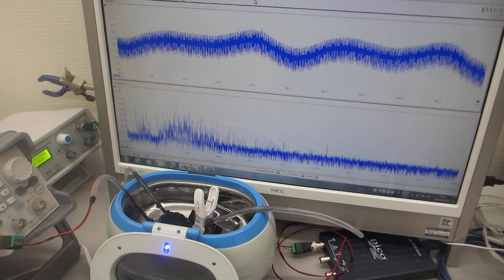超音波洗浄器による、メガヘルツの超音波発振制御実験（超音波システム研究所）